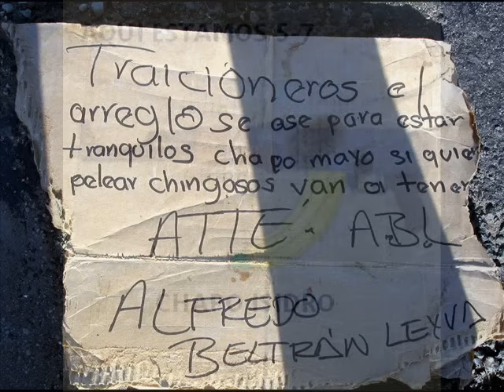CHAPO ISIDRO AQUI ESTAMOS 5-7 EL REMMY VALENZUELA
OTRO DE PUROCHAPITO